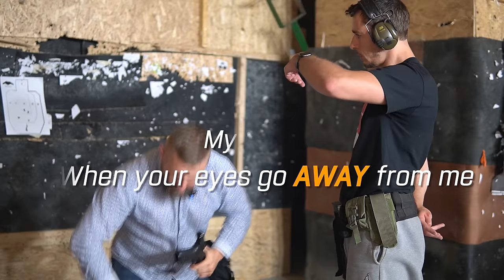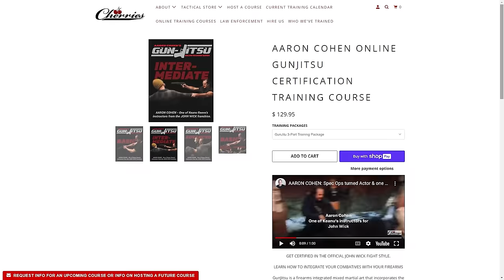John Wick Training Changed Everything (21-Day Challenge)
I trained like John Wick for 21 days to blend my martial arts skills with firearm skills and shooting to master what is known now as GunFu or Gun-Jitsu.